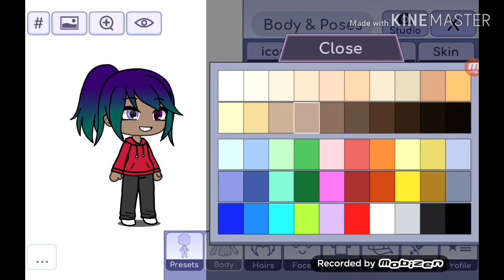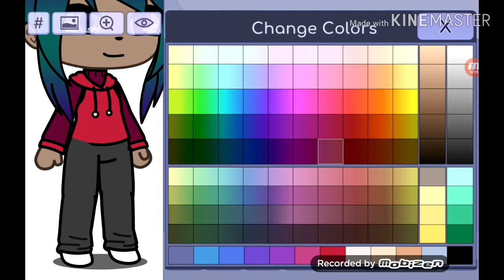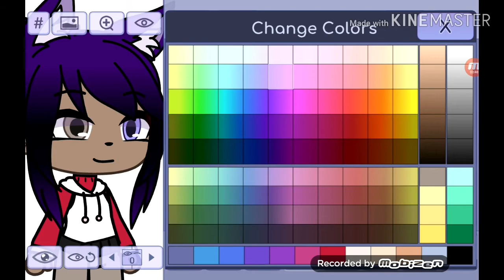I decided that I should change my gacha character (my new gacha character!!!)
I decided that I should change my gacha character well you are probably saying why tho? Well I don't know how or why but I thought it kinda looked original 🤣🤣🤣 I just wanted to make it a little interesting 🤣🤣🤣 or special I don't know 🤣🤣🤣 tell me in the comments down below if you like my new gacha character and like the video to so I can see how much people love my new character! So ye I hope you enjoyed this!